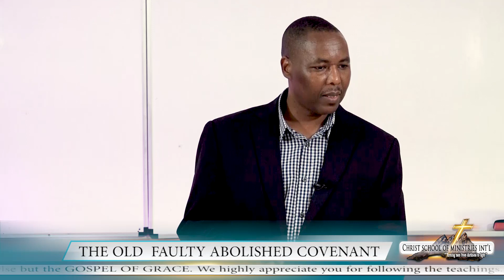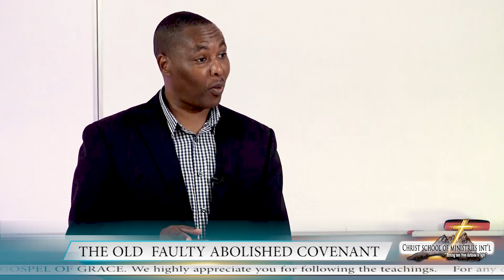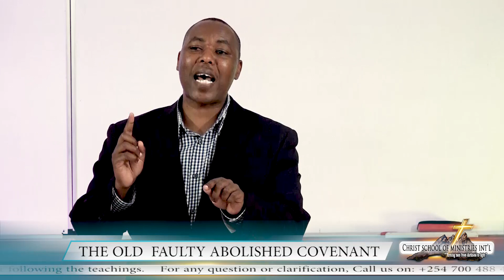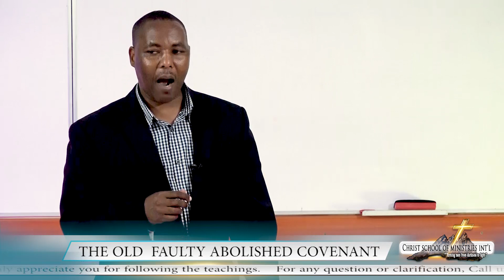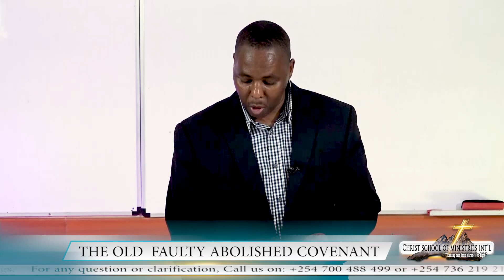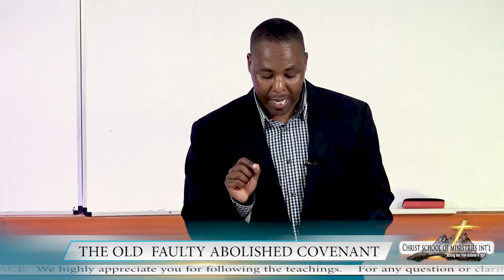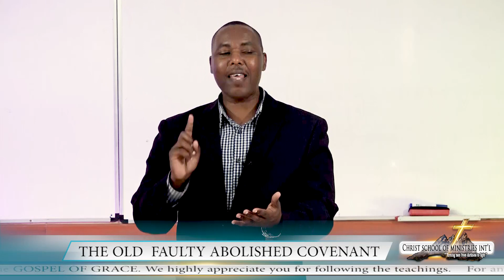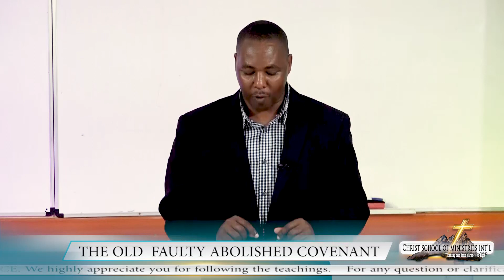THE OLD FAULTY ABOLISHED COVENANT